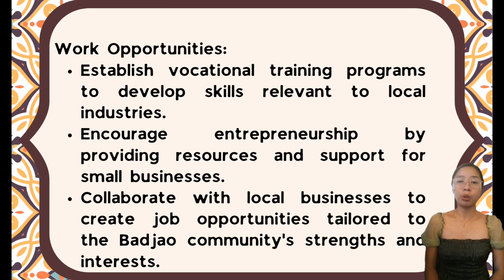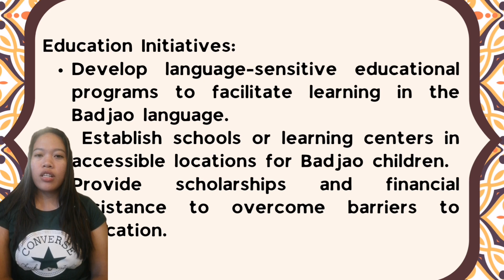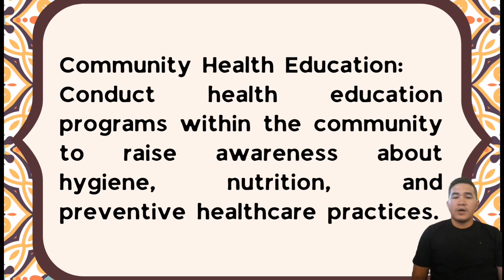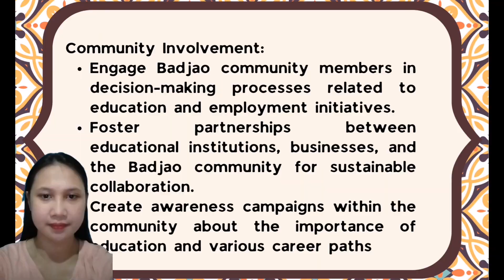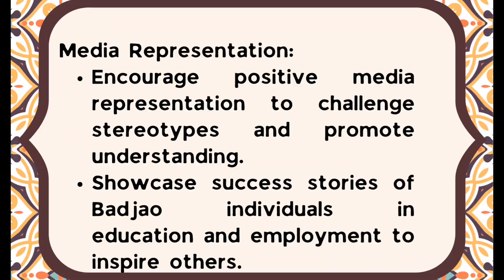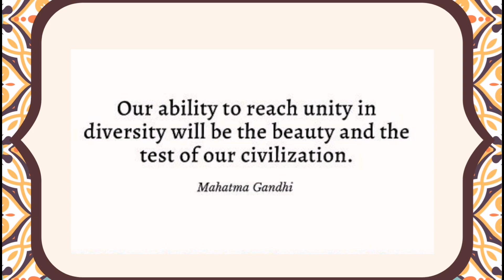FLA 3 :Promoting Inclusivity